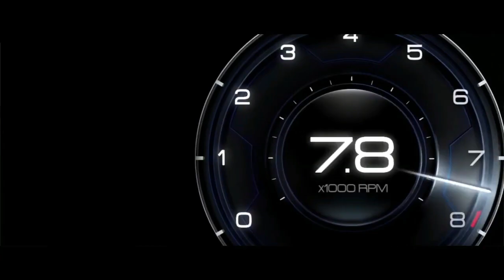2022 Mahindra Scorpio (New Generation 2.O) | Scorpio 2022 Car Price Interior Features Launch Date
2022 Mahindra Scorpio (New Generation 2.O) | Scorpio 2022 Car Price Interior Features Launch Date

Namaskar Dosto,
Dosto Aaj ke iss video me motorwala baat krne wale hai. Desh ki sabse barosemand suv manufacturer mahindra ki taraf se aane wali the most awaited bold and muscular SUV mahindra scorpio new generation ke bare me. dosto jaisa ki app logo ko pta mahindra scorpio ka young generation me kaafi craze hai. ussi ko dekhte hue mahindra ab new generation scorpio ko jada sporty or powerful suv bana rhi hai.

mahindra suv front will get newly designed front grille with futuristic Mahindra logo or sharp dual tone headlight or sporty bumper. front style is more point of attraction. The side profile has also been given a muscular touch. With which shark fin antenna, rear door spoiler, or sath me multi spoke alloy wheel bhi dekhne ko milege. The overall new Scorpio looks very strong.

New Mahindra Scorpio 2022 Interior & Features
Mahindra's new generation Scorpio 2022 gets dual-tone seat fabric, premium touch dashboard, new multifunction steering wheel or premium 10inch touchscreen infotainment system in the cabin, along with Apple CarPlay, Android Auto, 6 airbags, cruise control, engine in the top-end variant It will be launched with features like start/stop button, LED lighting and electronic sunroof.

New Mahindra Scorpio 2022 Engine
Mahindra's will be offered with two engine options in new scorpio 2022. That includes a 2.0-litre mStallion turbocharged petrol and a 2.2-litre turbocharged diesel engine. The petrol engine generates 188 bhp power and 380 Nm torque. However, more power and torque will be given by the company in both these engines. 6-speed manual transmition dekhne ko milega.

mahindra scorpio new generation 2022 price expected exshowroom price in delhi 12lakh. or expected to be launch on 1st half.